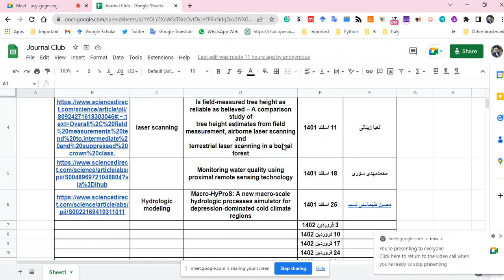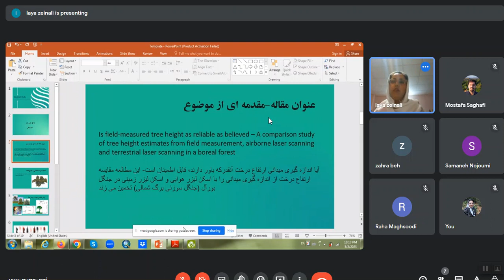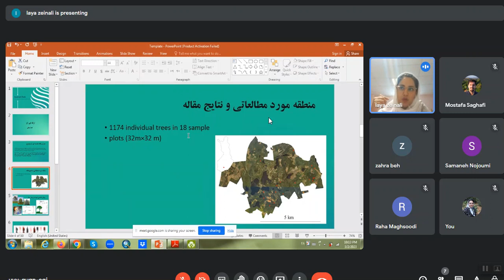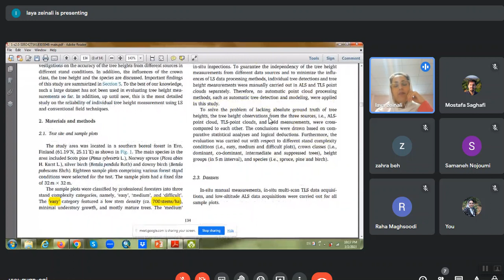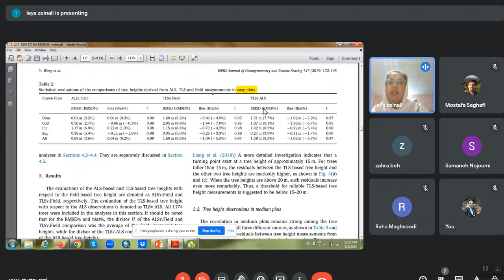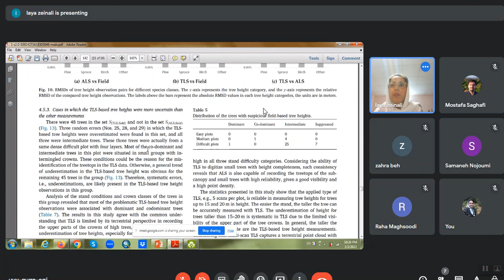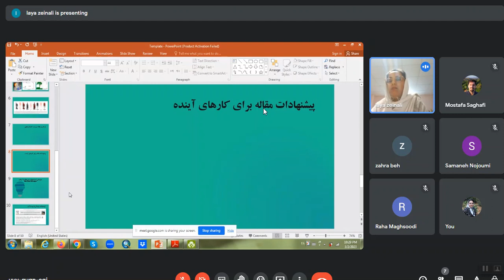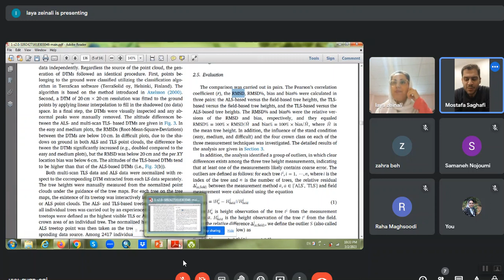Journal club (Part 2) in Persian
ارائه ای  از لعیا زینالی
عنوان مقاله

جهت ارتباط با اسپیکر
تلگرام
اینستا
لینکدین
Laya zeinali
ریسرچ گیت و توییتر

ایمیل